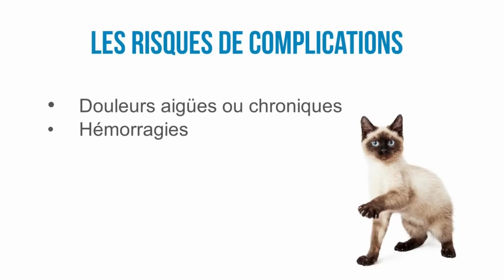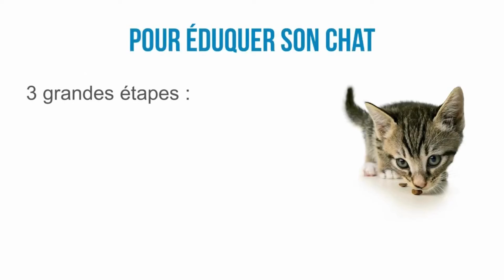Dégriffer son chat... Plus maintenant!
Apprenez en plus sur le dégriffage félin.

Au Québec, le dégriffage sera interdit dès le 10 février 2024.